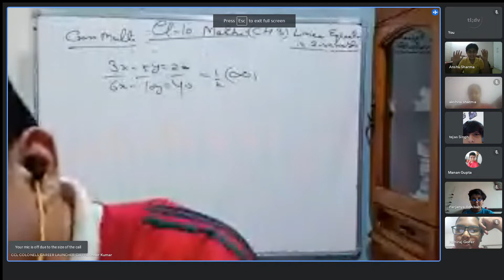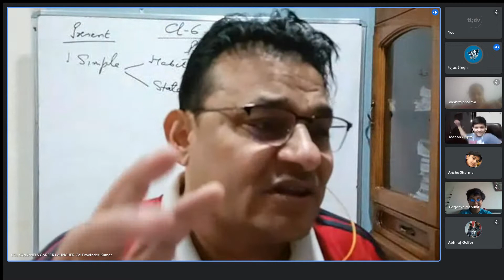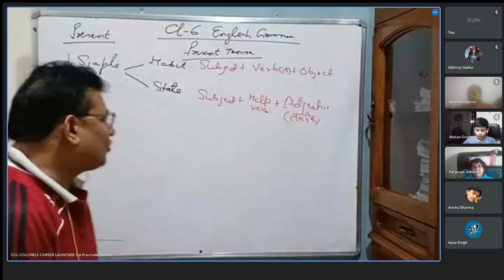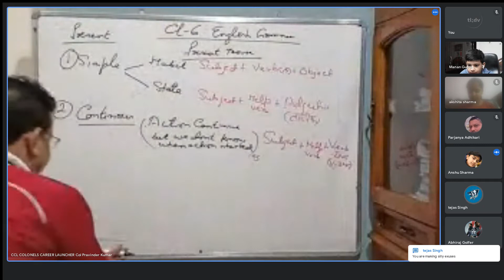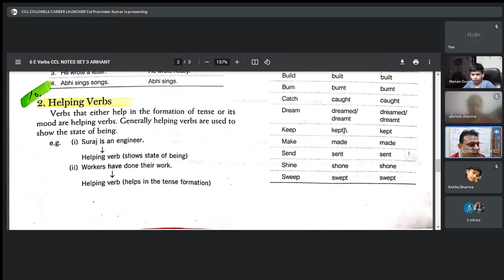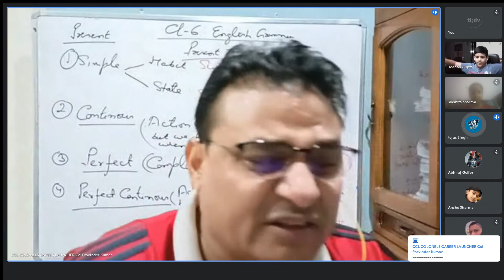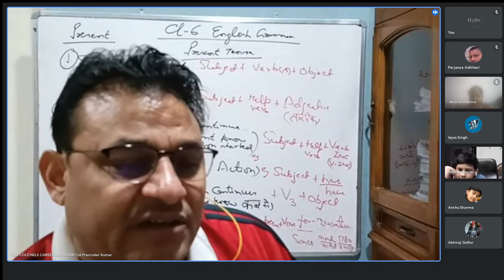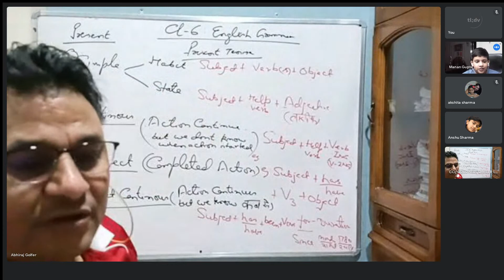6 ENGLISH GRAMMER PRESENT TENSE CCL TUTORIAL NOTES 20 JULY 21